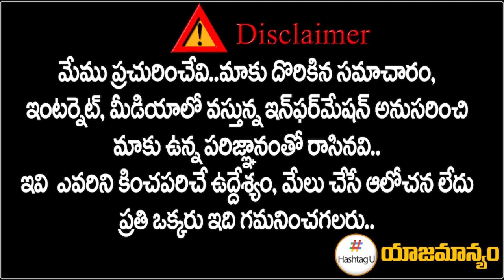Prof Kodandaram on Munugode Bypoll || Raj Gopal Reddy Vs T COngress || CM KCR || HashtagU